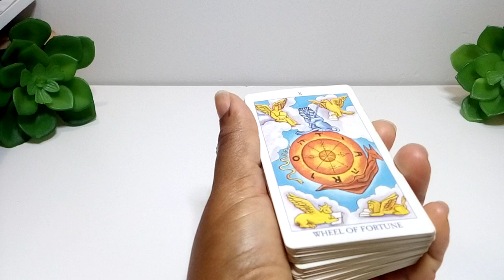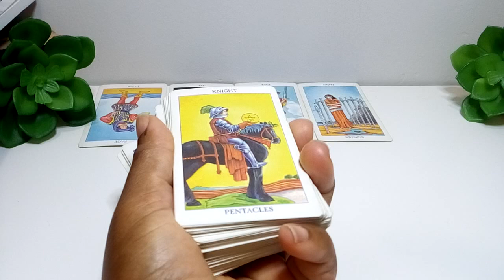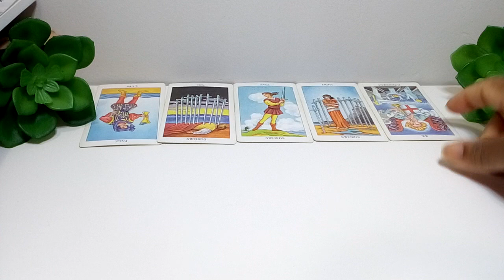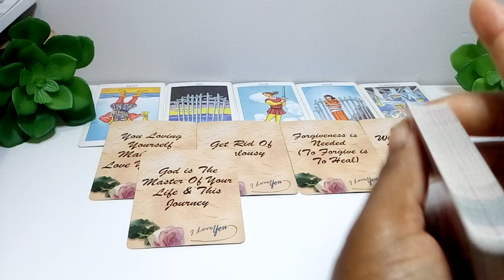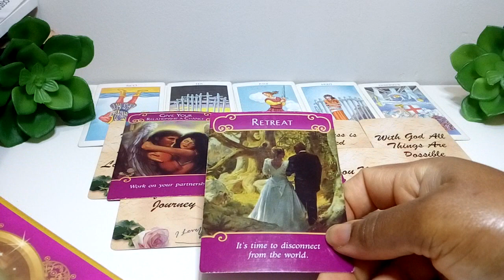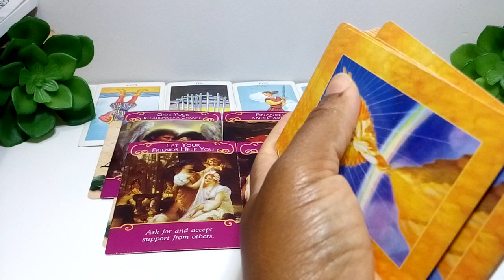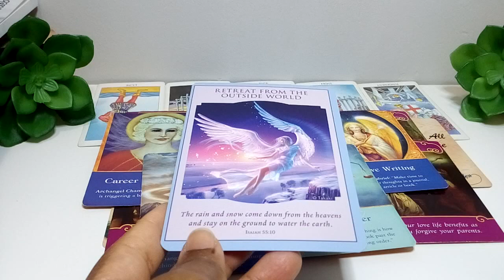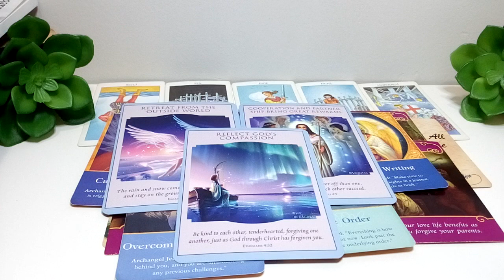Messages From Your Guides - Divine Feminines Open Your Heart To Receive Your Blessing.